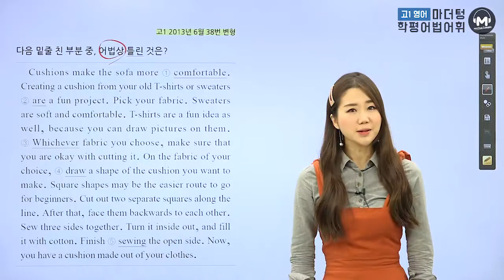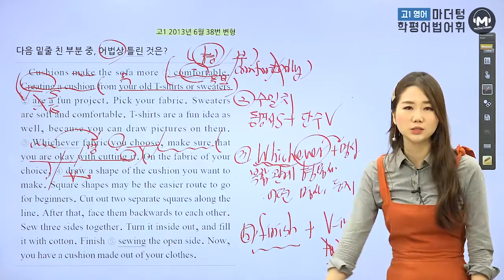[마더텅] [고1학평 영어 어법어휘] 고1 2013년 6월 38번 변형 (해설 : 오현진 선생님)